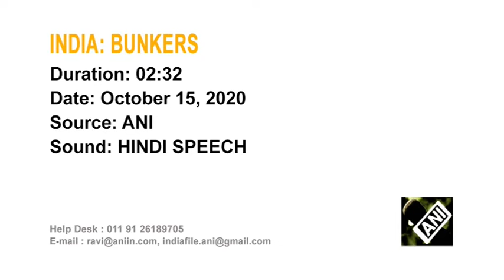Bunkers near schools in border areas of J&K’s Rajouri to safeguard students